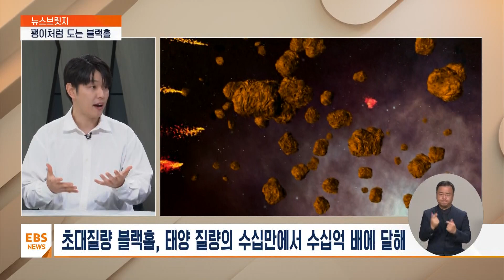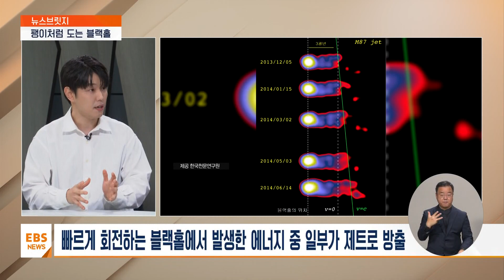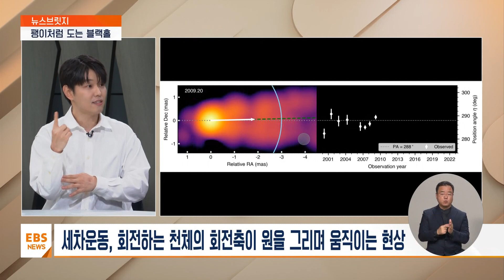"초대질량 블랙홀 M87, 팽이처럼 회전"…처음으로 확인 [뉴스브릿지] / EBS뉴스 2023. 10. 17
[EBS 뉴스]

서현아 앵커
블랙홀은 빛마저도 빨아들일 만큼 강한 밀도와 중력을 가진 우주 공간입니다.

지난 2019년 인류가 처음으로 관측에 성공했지만 블랙홀의 움직임에 대해선 아직 숨겨진 비밀이 많은데요.

이 블랙홀이 팽이처럼 회전한다는 사실을 한국천문연구원을 포함한 국제공동연구진이 처음으로 확인했습니다.

이효종 과학 커뮤니케이터에게 들어봅니다.

어서 오세요.

블랙홀이 팽이처럼 흔들리면서 회전을 한다.
세계적인 과학저널 네이처에 실렸는데요.

어떤 연구였습니까?

이효종 과학커뮤니케이터
한국천문연구원의 한국우주전파관측망 (KVN)이라고 부릅니다.

Korea VLBI Network이 포함되어 있고 전 세계 45개 기관 그리고 79명의 연구원이 참여하고 있는 국제공동연구팀은 지난 2000년부터 2022년까지 동아시아 우주전파관측망 (EAVN), 초장기선 어레이(VLBA) 그리고 한일 공동 우주전파 관측망 (KaVA) 그리고 동아시아, 이탈리아 우주전파관측망(EATING)으로 얻은 관측 자료를 토대로 천여 자리 은하단 중심에 위치하고 있는 초대형 타원 은하인 'M87'은하 중심에 위치한 초대질량 블랙홀이 팽이처럼 빙글빙글 돌고 있다는 사실을 이번에 관측을 통해서 알아냈습니다.

서현아 앵커
이번 연구는 지난 23년간 국내 연구팀이 확보한 블랙홀 데이터와 슈퍼컴퓨터 시뮬레이션 등을 활용했다고 합니다.

그만큼 의미가 특별하죠?

초대질량 블랙홀이 굉장히 흥미로운 천체인데요.

초대질량 블랙홀의 회전은 역사적으로 지금까지 직접적으로 관측된 바 없기 때문에 이번 관측이 더욱 큰 의미로 다가오는 것 같습니다.

이에 대해 한국천문연구원 소속이자 EAVN AGN 워킹 그룹의 리더인 손봉원 책임연구원은 이번 발견에 대해 회전하는 블랙홀의 고유한 특성을 독자적으로 입증한 이번 연구는 한국과 동아시아 연구진 그리고 연구시설의 능력을 입증한 쾌거다라는 의사를 밝혔습니다.

서현아 앵커
블랙홀은 이름 그대로 검은 구멍 정말 모든 것들을 빨아들이는 천체인데 이 블랙홀 연구가 특히 중요한 이유는 어디서 찾을 수 있을까요?

블랙홀은 천체 물리학과 관측 천문학이 일궈낸 우리 우주의 여러 문제들을 해결할 수 있는 가장 중요한 천체들 중의 하나로 알려져 있습니다.

2015년 이전까지는 이론적으로만 그 존재를 확인할 수 있었던 블랙홀이지만, 중력파의 관측 기술, 그리고 전파 간섭계 관측 등의 방법을 활용해서 이제는 보다 직관적으로, 그리고 직접적으로 블랙홀의 정보를 수집할 수 있게 되었다고 해도 과언이 아닙니다.

최근에는 전파 간섭계가 큰 활약을 하고 있는데요.

최초의 초대질량 블랙홀의 이미지화에 성공한 사건의 지평선 망원경(EHT) 프로젝트로 잘 알려져 있죠.

그 프로젝트도 지구 위에 총 8곳에 퍼져 있는 전파망원경 간섭계를 활용해서 이뤄낸 성과입니다.

서현아 앵커
네, 이번 연구에서는 특히 초대질량 블랙홀이 관측 대상이 됐습니다.
아까 참 흥미로운 천체라고 언급도 해 주셨는데 어떤 겁니까?

흔히 블랙홀로 알려진 천체가 탄생하는 이유에 대해서 많은 분들이 알고 계실 텐데요.

태양보다 약 3배에서 무게가 좀 무거운 별일 경우에는 33배가량 질량이 무거운 별들이 최후를 맞이하는 순간에 발생하는 폭발을 우리가 초신성이라고 부릅니다.

그런데 이 초신성 때문에 블랙홀이 만들어진다고 다들 알고 있을 텐데요.

실제로 초신성에 의해서 만들어진 블랙홀은 우리 우주에 가장 많은 블랙홀로 여겨지고 있는 것이 사실이지만,과학자들은 이들을 항성 질량 블랙홀이라고 부르는데, 오늘 우리가 보는 초대질량 블랙홀은 이것과 다릅니다.

이와는 비교할 수 없을 정도로 매우 큰 블랙홀이 우리 우주에는 존재하고 있는데요.

최소 태양의 수십만 배에 달하는 질량을 가지고 있는 이런 블랙홀들은 그 육중한 질량에 걸맞게 말씀드렸던 것처럼 초대질량 블랙홀이라는 이름을 붙여서 이 항성 질량 블랙홀과 구분하고 있습니다.

학계는 아직까지도 명확하게 왜 초대질량 블랙홀이 우주 초기에 만들어졌는지, 이들이 왜 은하 중심에 있는지, 그리고 이들이 어떻게 성장해 가는지에 대해서 해결하지 못한 상태입니다.

그래서 이 때문에 초대질량 블랙홀을 들여다보는 전파 간섭계 연구가 미지의 영역이죠.

그리고 그 미지의 영역을 해결할 수 있는 여러 실마리들을 제공할 것으로 보고 있는 것입니다.

서현아 앵커
초대질량, 그만큼 엄청난 크기의 중력으로 모든 것들을 빨아들이고 또 그 과정에서는 플라즈마 제트를 광속에 가까운 속도로 분출도 한다고 하는데요.

좀 어려운 과정인 것 같기도 한데 정확히 어떤 내용인지 풀어서 설명 부탁드리겠습니다.

이번 관측 대상이었던 'M87' 은하 중심 초대질량 블랙홀은 또 강한 제트를 뽑는 것으로 잘 알려진 유명한 블랙홀입니다.

그래서 이 초대질량 블랙홀의 제트 방출의 어떤 역학적 과정은 현대 천체물리학의 주요 난제들 중 하나로 여겨지고 있는데요.

오늘날의 주류 이론의 경우에는 빠르게 회전하는 블랙홀에서 발생하는 자기장이 매우 큰 자기장이 있습니다.

그런데 그 자기장의 취약점이 극점에 모여 있는데요.

이 취약점을 타고 입자들이 빠르게 가속해서 우주 공간상으로 강하게 분출되어 나온다는 것이 제트의 설명입니다.

실제로 'M87' 블랙홀의 경우에는 최대 말씀해 주셨던 것처럼 빛의 속도의 약 80% 수준으로 방출된다는 것이 2016년 KaVA를 활용한 연구에 의해서 밝혀졌고요.

그러나 이 과정에서 가장 중요한 것으로 여겨지고 있는 초대질량 블랙홀의 회전은 지금까지 직접적으로 관측된 바가 없기 때문에 이번 연구가 더욱더 빛을 바라는 것 같습니다.

서현아 앵커
네, 제 우리가 뭐 제트 기류라는 말도 하는데 이 기체나 액체 등 물질이 굉장히 빠른 흐름을 의미하죠.

초대질량 블랙홀이 어떻게 제트를 방출하는지 또 회전할 것이라고 추측은 했지만 그동안에는 규명이 되지 않았었는데 그렇다면 이번 연구에서는 어떻게 블랙홀의 회전을 알아낸 겁니까?

블랙홀이 뿜고 있는 제트를 회전하는 팽이의 팽이 회전축이라고 생각해 본다면 이해가 좀 쉬울 것 같습니다.

저희가 왜 어렸을 적에 팽이를 가지고 놀면 한 번쯤은 보신 적이 있을 거라고 생각하는데요.
이 팽이가 축을 중심으로 잘 서서 돌다가 갑자기 팽이가 축이 흔들리는 경우가 생깁니다.

뱅글뱅글 축이 흔들리면서 팽이가 돌다가 결국에는 넘어지는 모습을 볼 수 있을 텐데요.
바로 이 팽이의 축이 회전하는 운동을 저희는 세차운동이라고 부릅니다.

세차운동은 물체가 회전하는 동안 회전하는 축과 평행하지 않은 힘이 이 물체에 가해지게 되었을 때 그때 발생하는 현상이고요.

물체가 회전하지 않는다면 그렇기 때문에 일어나지 않는 것이 바로 이 세차운동입니다.

이 때문에 세차운동은 그 자체만으로도 어떤 물체가 회전하고 있는 것인지 회전하지 않는 것인지를 알 수 있는 증거가 됩니다.

그런데 이번 국제공동연구팀의 2000년부터 2022년까지의 블랙홀의 연도별 관측 이미지를 분석해 보니, 그동안 블랙홀의 회전축과 나란한 것으로 여겨지고 있었던 제트의 방출 각도가 지속적으로 마치 세차운동을 하듯 변화하고 있음을 알게 된 것입니다.

서현아 앵커
세차운동이 일어나고 있다 그러니까 이 말은 즉 멈춰 있는 것이 아니라 회전하고 있기 때문에 이 제트가 흔들리는 게 가능하다는 의미가 되겠는데요.

영상을 준비해 오셨다고 하는데 어떤 영상입니까?

지금 여기 보이시는 영상에 밝은 부분이 'M87' 은하 중심의 블랙홀의 모습을 나타내고 있고요.
뻗어나오는 부분이 제트가 방출되는 그런 모습을 나타냅니다.

뻗어나오는 부분에 노란색 선을 보면 제트 방출로 유추한 블랙홀의 회전축을 우리가 볼 수 있는 것인데요.

시간 경과에 따라 이것이 흔들리는 모습을 볼 수 있습니다.

이를 통해서 'M87' 은하 중심의 초대질량 블랙홀에서 발생하는 제트가 이 팽이처럼 세차운동을 하고 있다는 사실과 함께 세차운동을 하기 때문에 블랙홀이 실제로 회전하는구나라고 하는 것을 알게 된 것입니다.

서현아 앵커
이번 연구를 통해서 실제로 블랙홀이 회전하고 있다는 사실을 처음으로 밝혀낸 건데 그렇다면 이 과정에서 우리나라 연구진의 역할은 무엇이었습니?

중요한 역할을 했습니다.

이번 연구에서 우리나라는 한국천문연구원이 보유하고 있는 한국우주전파관측망 KVN 그리고 이것이 동아시아 우주전파 관측망의 일원으로서 대부분의 관측에 실제로 참여를 했고요.

뿐만이 아닙니다.

전파 간섭계 네트워크 망원경은 멀리 떨어진 위치에서 개별적으로 수신한 관측 데이터들을 한 자리로 모아서후 처리하는 과정이 필수적인데요.

이와 같은 처리를 우리가 상관처리라는 개념으로 부릅니다.

이 단계를 반드시 거쳐야만 연구에 사용할 수 있는 영상 데이터를 우리가 최종적으로 확보할 수 있죠.

한국천문연구원의 한일공동상관센터라고 하는 곳이 있습니다.

이곳은 이번 연구에 사용된 총 170회의 관측 데이터 중 123개의 데이터를 상관처리하는 역할을 담당했습니다.

매우 중요한 역할을 담당했죠.

이번 국제공동연구의 한국 측 책임자인 한국천문연구원의 노현욱 박사후 연구원은 우리가 주도적으로 운영하는 전파관측망과 상관처리센터에 힘입어 한천체에 대해 오랫동안 지속적으로 관측할 수 있는 능력을 가지고 있으며 이것이 우리 연구의 가장 큰 장점이다.

앞으로 EAVN 주도로 계속될 'M87' 블랙홀 모니터링에서 기존에 발견하지 못했던 블랙홀에 새로운 현상들이 발견되길 기대한다라는 설명을 덧붙였습니다.

서현아 앵커
아직 밝혀지지 않은 우주의 신비, 많이 남아 있는데요.
우주의 원리에 다가가려는 시도가 앞으로도 꾸준히 이어지기 바랍니다.